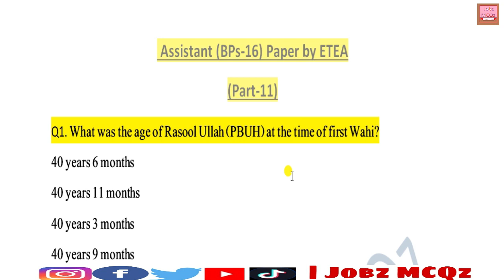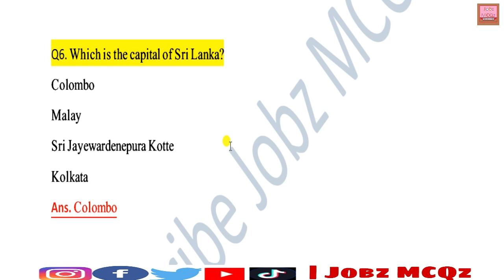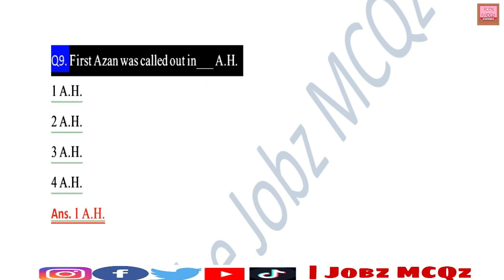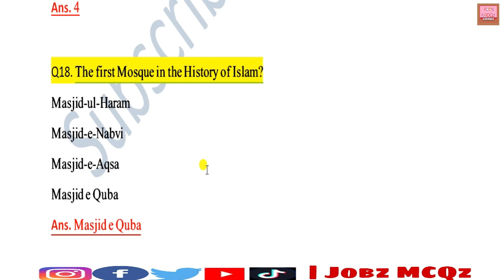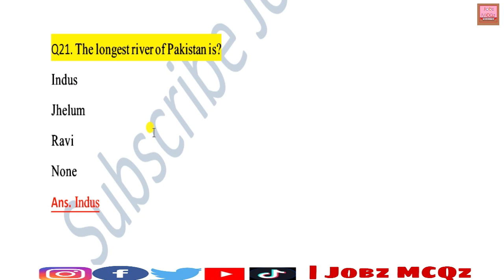Assistant (BPs-16) Past Solved ETEA Papers || Part-11 || JobzMcqz